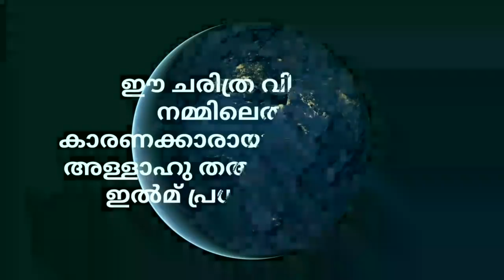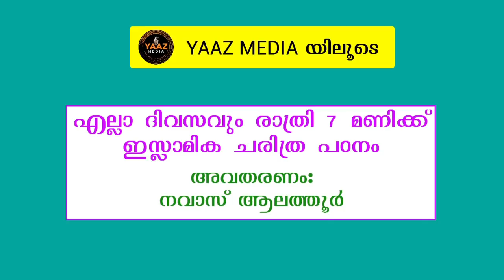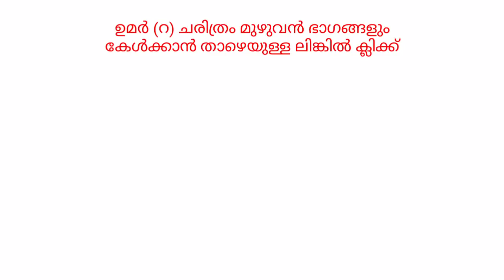ഉമർ (റ) ചരിത്രം ഭാഗം - 11, UMAR (R) HISTORY PART - 11, ഇസ്ലാം ഡമസ്ക്കസിലേക്ക് (റോമാ സാമ്രാജ്യം)